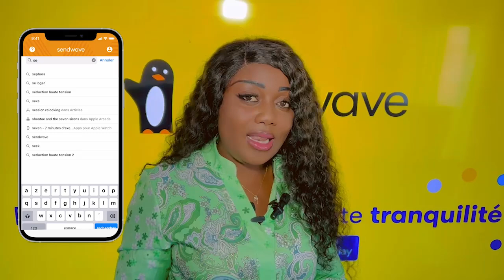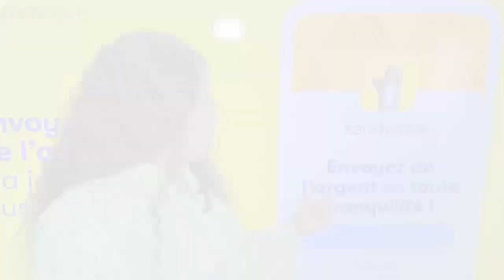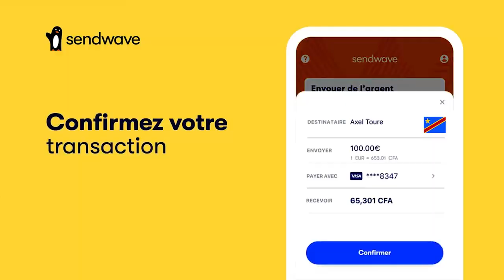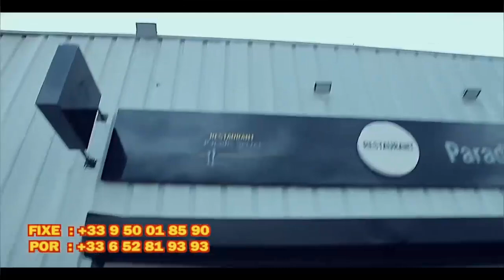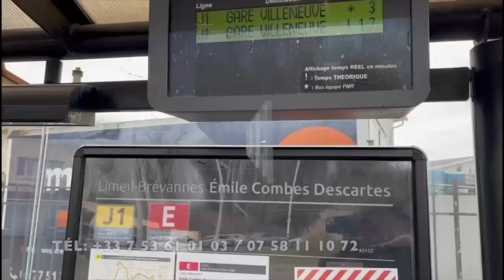Acquittement De GAUTHIER SEY Face à FALLY IPUPA Sauvé Par ISRAEL MUTOMBO Au Parquet De La GOMBE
Acquittement De GAUTHIER SEY Face à FALLY IPUPA Sauvé Par ISRAEL MUTOMBO Au Parquet De La GOMBE Victoire Au GOLOIS